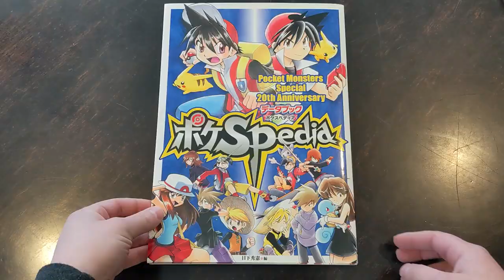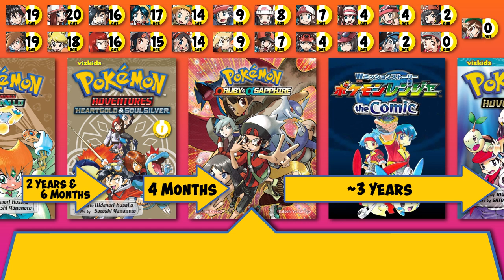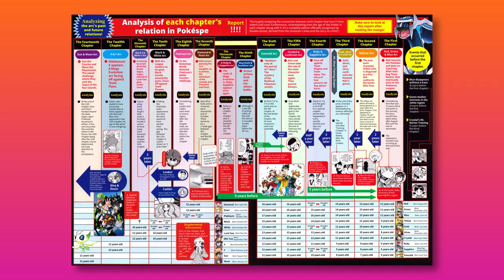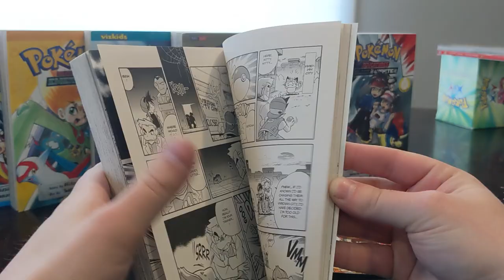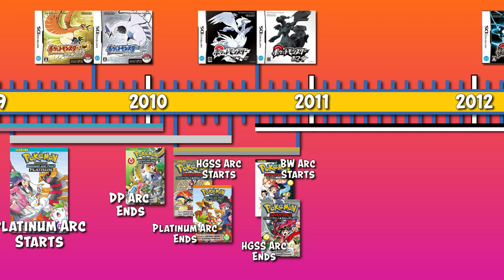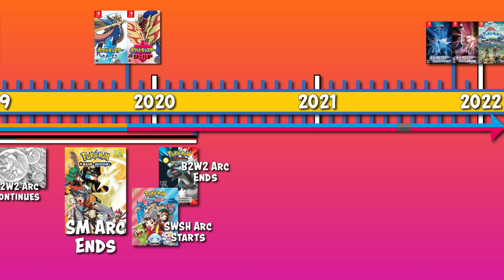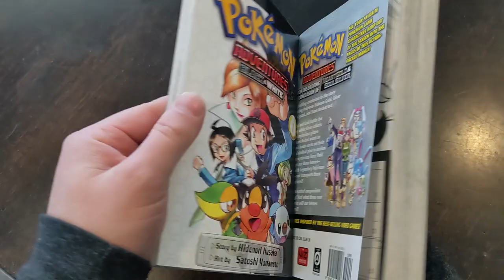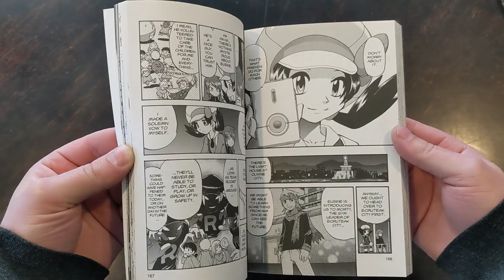Pokemon Adventures HGSS Review - Pokemon's Confusing Timelines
We are back with another edition of the our Pokemon Manga Series! Today we have a lot to talk about! We are tackling the Timeline of the series, it's serialization, and the Heart Gold Soul Silver Chapter of the Pokemon Adventures Manga! Included is a simple how to read infographic, and some insights on the creators of the PokeSpe!

0:00 - Intro
1:20 - Pokémon Adventures Timeline
6:07 - How to Read Pokémon Adventures
6:46 - PokéSpe's Serialization Timeline
10:53 - The Creators of Pokémon Adventures
12:03 - The Black 2 White 2 Kerfuffle
13:44 - HGSS Arc Review
15:17 - Outro